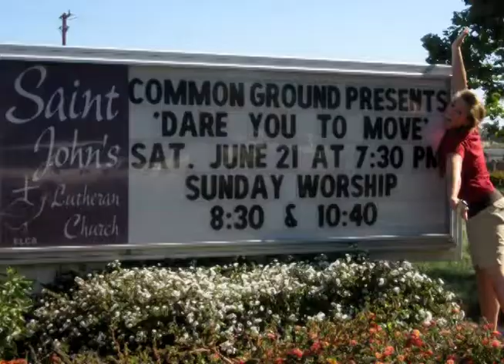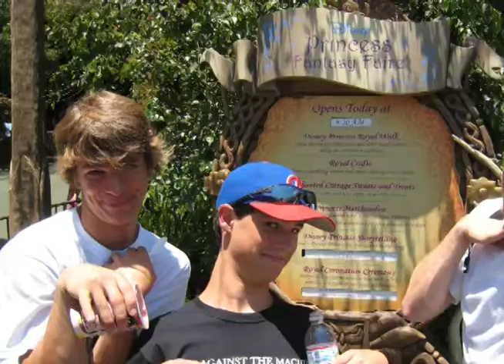Common Ground 2008 Photo Montage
Montage of photos from the Common Ground 2008 tour